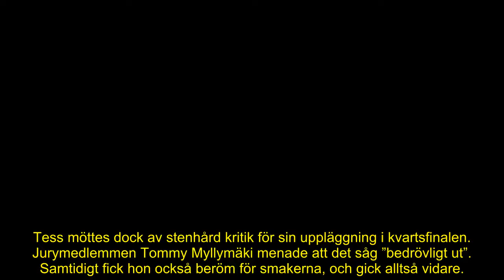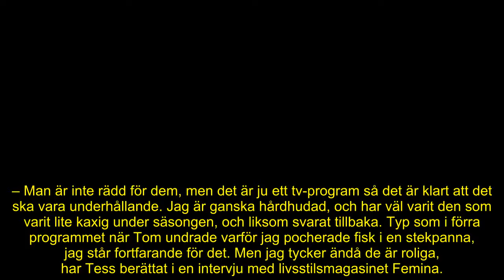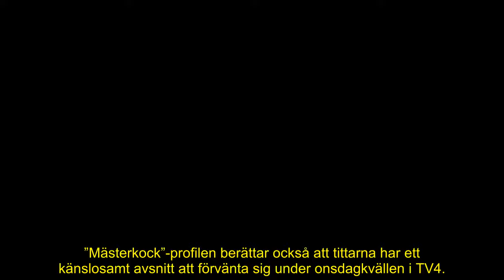Mästerkock-Tess svåra smärtor i kulisserna – tvingas ta till akut lösning: ”Så ledsen”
Hon är en av tre semifinalister i ”Sveriges mästerkock” 2024.
Men utanför rampljuset har tittarfavoriten Tess Medina nu drabbats av ett tråkigt bakslag.
– Gör så jävla ont, skriver hon.